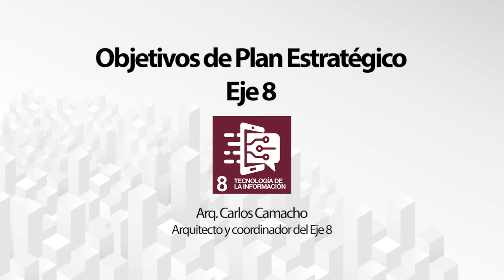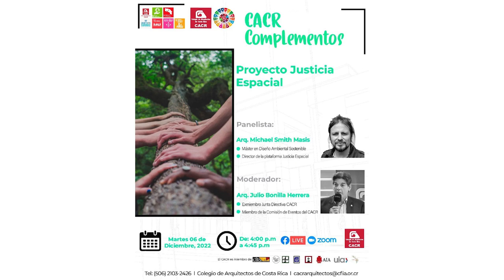Eje 8 Tecnologías de la Información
Informe de labores período 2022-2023 Junta Directiva CACR